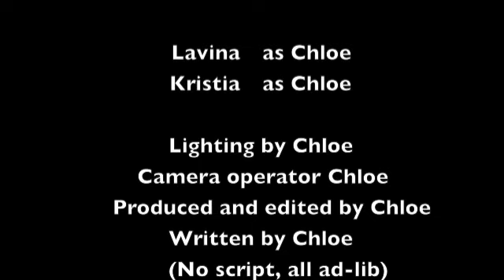Free online movie (The weird Neighbor)